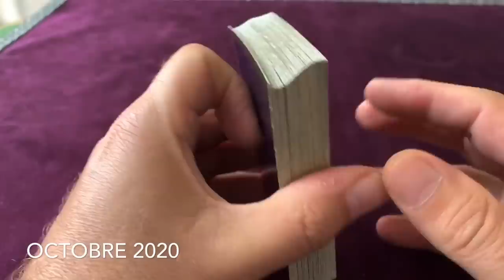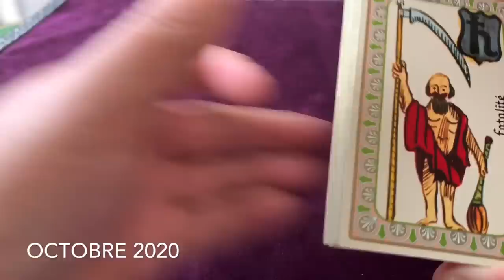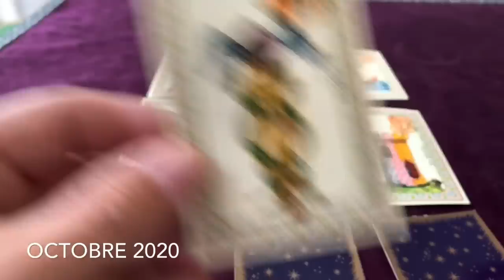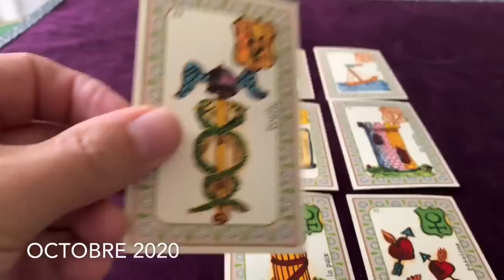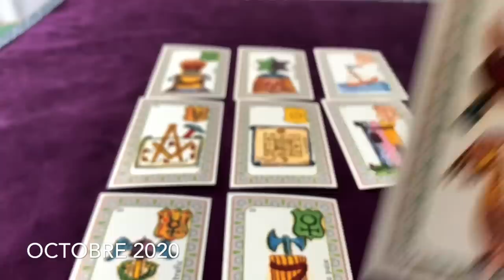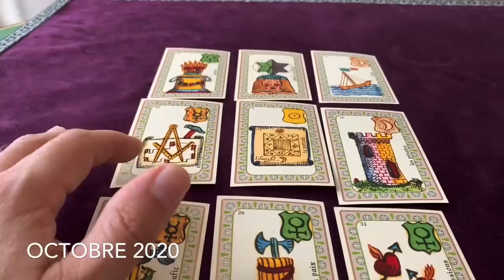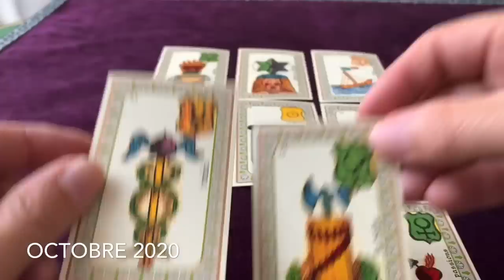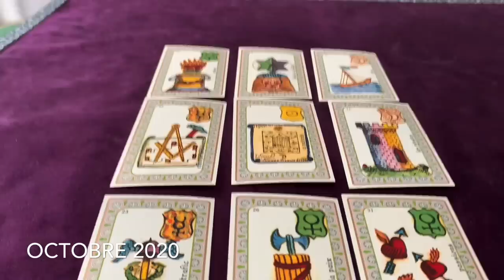Octobre 2020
Les énergies pour le mois d'octobre 2020